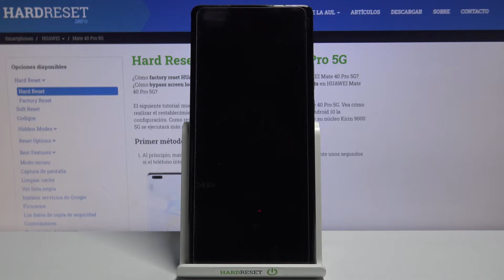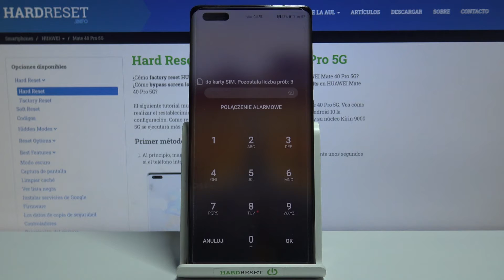¿Cómo insertar la tarjeta SIM en HUAWEI Mate 40 Pro 5G? - colocar tarjeta SIM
En este tutorial te mostramos cómo insertar correctamente la tarjeta SIM en tu HUAWEI Mate 40 Pro 5G. Coloca o saca rápidamente tu tarjeta SIM para poder comenzar a usar tu HUAWEI Mate en un par de segundos.

¿Cómo insertar SIM en HUAWEI Mate 40 Pro 5G? ¿Cómo extraer SIM de HUAWEI Mate 40 Pro 5G? ¿Dónde está la bandeja SIM en HUAWEI Mate 40 Pro 5G? ¿Cómo sacar SIM de HUAWEI Mate 40 Pro 5G? ¿Cómo cambiar la tarjeta SIM en HUAWEI Mate 40 Pro 5G?